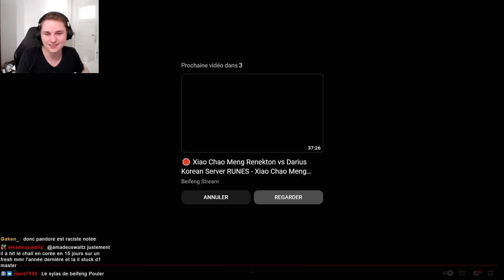LE POULER QUE ÇA ANNONCE! - Pandore Reacts 'Xiao Chao Meng Mordekaiser vs Vayne (BDS Adam)'